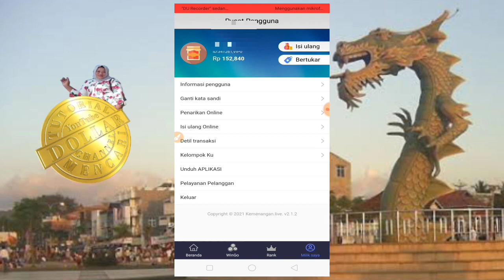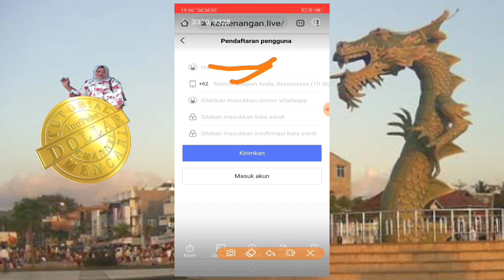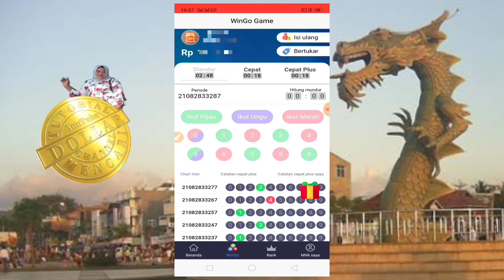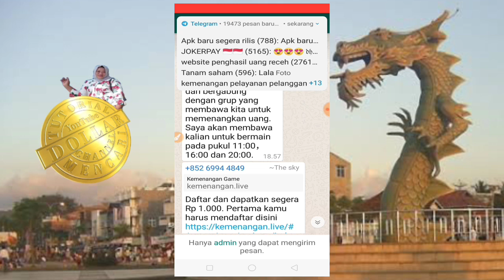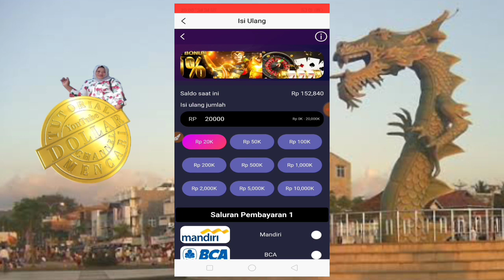Baru Daftar Sudah Dapat Rp. 150.000. Kemenangan, Aplikasi Terbaik.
aplikasi Mantap, aplikasi penghasil terbaik. Itulah kira-kira kalimatbyang pantas diberikan pada aplikasi ini. Nama aplikasinya adalah Kemenangan.   Bisa dibayangkan bonus mengundang Referral saja, kita dibayar Rp. 50.000/Referral. Kemudian juga, gabung ke grup whatsapnya, kita juga dibayar Rp. 10.000/hari.